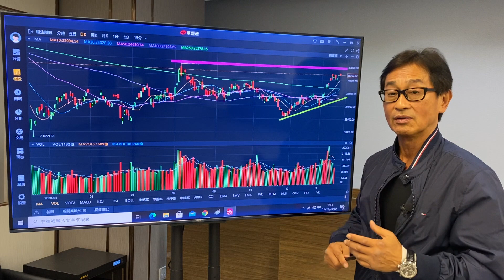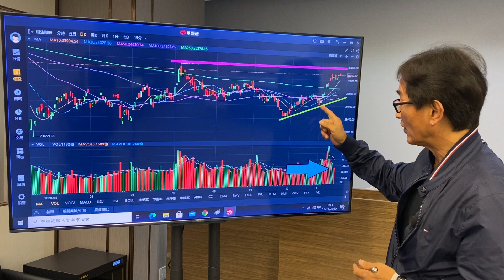三星ETF特約【郭Sir 收市分析】2020-11-17 恒指創本月新高，但動力不配